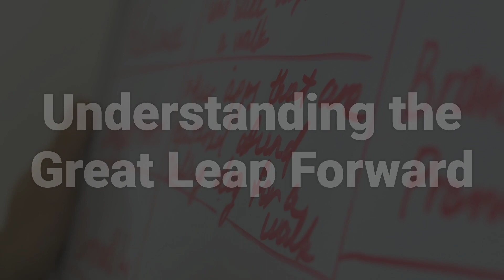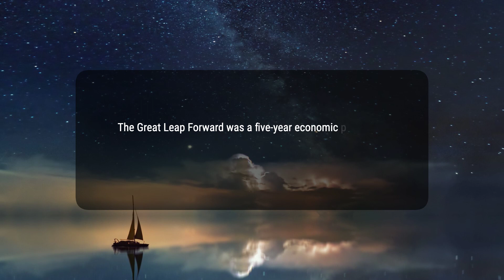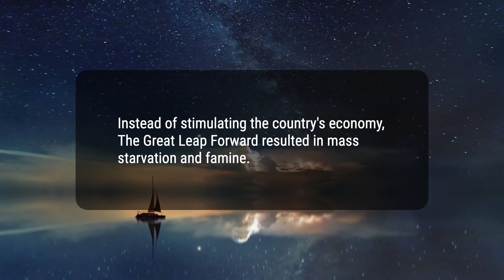What Was the Great Leap Forward?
The Great Leap Forward was a disastrous five-year plan initiated by the Chinese Communist Party in 1958, aimed at modernizing China's economy through forced agricultural collectivization and rural industrialization. It ultimately resulted in between 30 to 45 million deaths by starvation, execution, torture, forced labor, and suicide, making it the largest single, non-wartime campaign of mass killing in human history.
9030